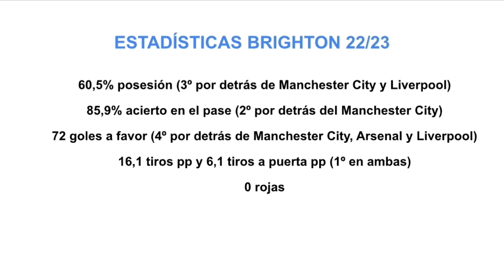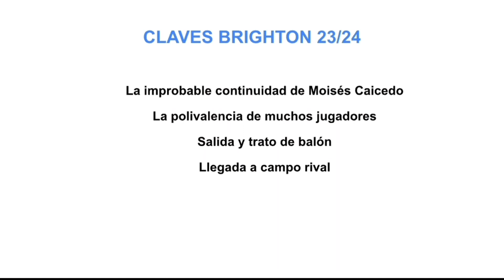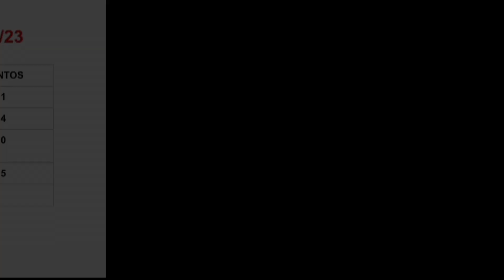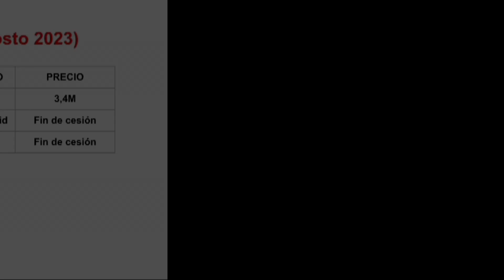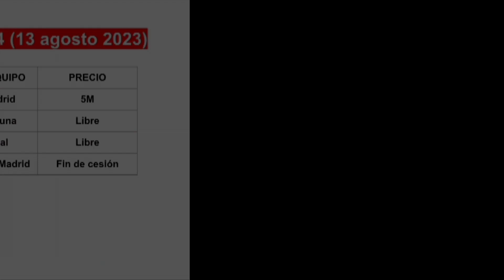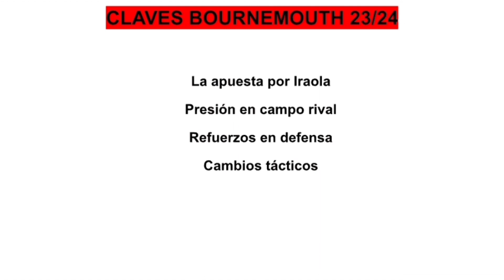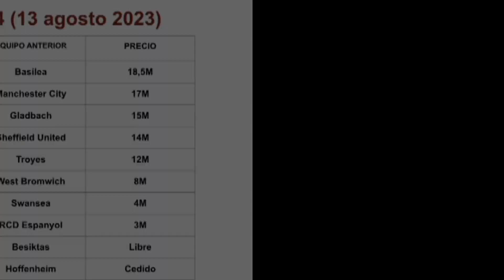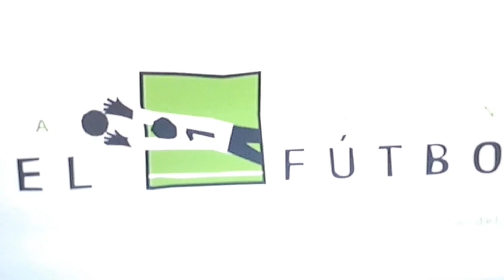LOS ATRACTIVOS DE LA TEMPORADA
Ya ha arrancado la temporada 23/24, y nosotros volvemos para daros unas cuantas recomendaciones de equipos entretenidos e interesantes en LaLiga y la Premier League.